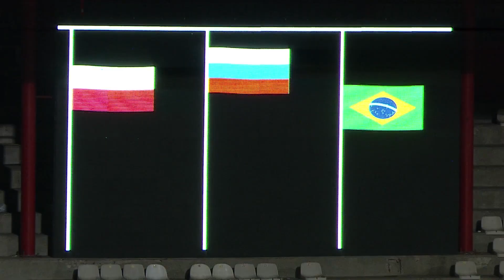Российские футболистки - сурдлимпийские чемпионки. Сурдлимпиада 2017. Самсун. С субтитрами